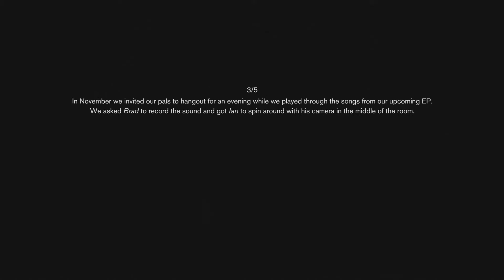Taylor Knox - That's What You Do (Live)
Taylor Knox plays "That's What You Do" from LINES EP.